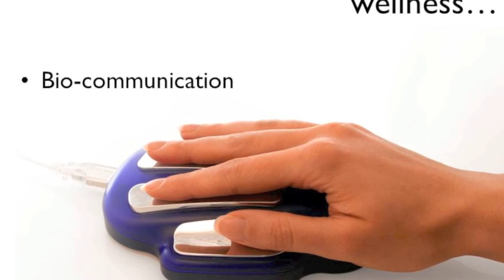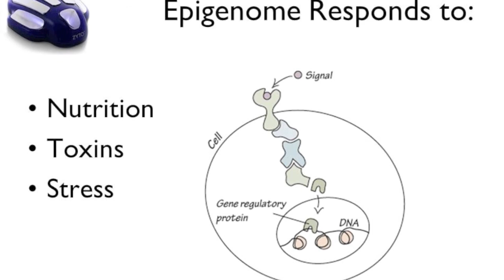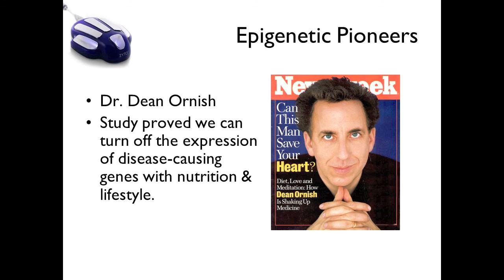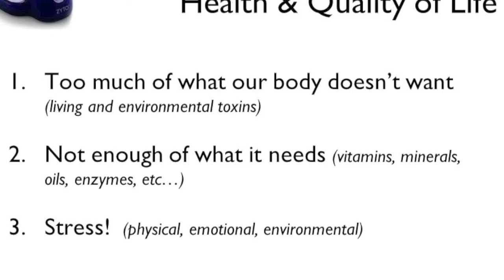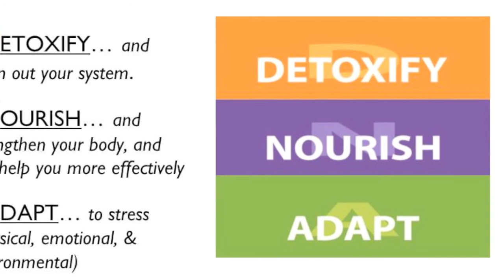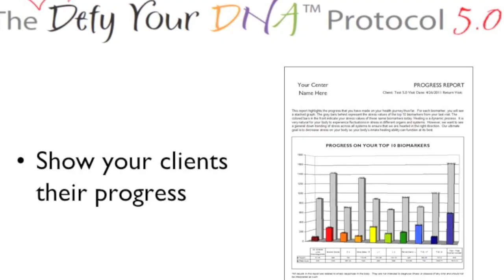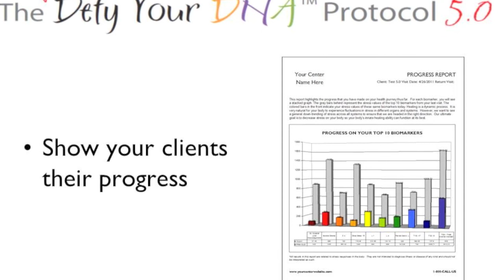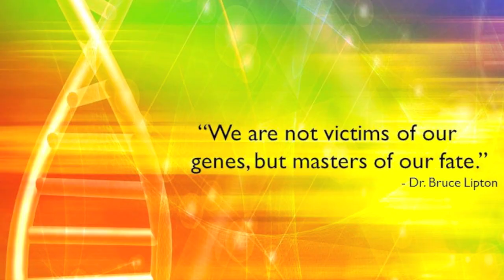Defy Your DNA Trailer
This is a video trailer of Dr. Christy's presentation at this year's Annual ZYTO Conference.  Here she presents on the philosophy behind her new ZYTO 5.0 protocol and some of its clinical applications.